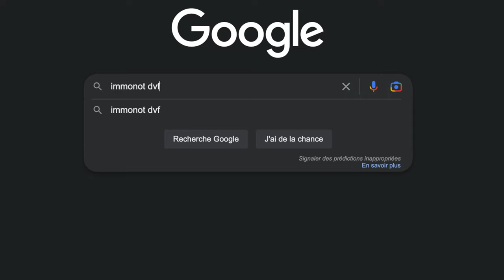Prix de l'immobilier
🛟 Pour connaître le prix d'une maison, j'utilise le site des Notaire de France

Salut les amis ! 😃 Aujourd'hui, on va parler de comment trouver le prix de vente d'une maison grâce au site immonot. Et oui, c'est pas toujours facile de savoir combien vaut une maison, surtout si on n'est pas un expert en immobilier ! Mais heureusement, on a immonot ! 🤗

Immonot, c'est le site officiel des notaires, et c'est là que tu vas trouver toutes les transactions et les prix de vente. C'est comme le Big Data de l'immobilier ! 💻🏠

Alors, comment ça marche ? C'est simple comme bonjour ! Tu vas sur le site immonot, tu tapes l'adresse de la maison que tu veux évaluer, et hop, tu as toutes les informations que tu cherches ! 🤓

Et le mieux dans tout ça, c'est que c'est fiable à 100% ! Pas de risque de se faire arnaquer, pas de risque de se tromper, c'est du sûr et du certain ! 💯

Alors, si tu veux savoir combien vaut ta maison, ou si tu cherches à acheter une maison et que tu veux savoir si le prix est juste, n'hésite pas à aller sur immonot ! C'est le site qu'il te faut ! 🏠💰

Et voilà, maintenant tu sais comment trouver le prix de vente d'une maison grâce à immonot ! C'était facile, non ? 😜 N'oublie pas de nous dire en commentaire si tu as déjà utilisé immonot pour évaluer une maison, et si tu as été surpris par le prix ! 🤔